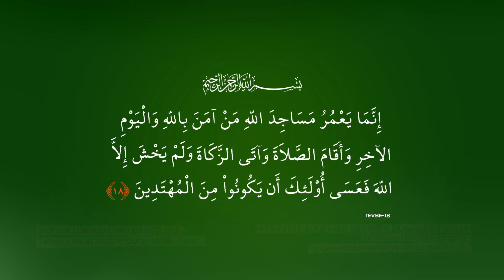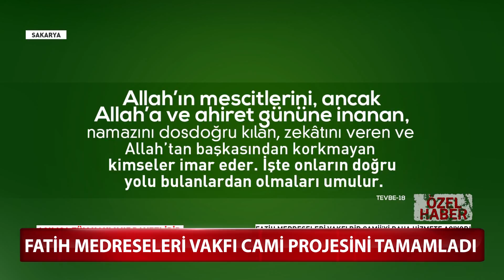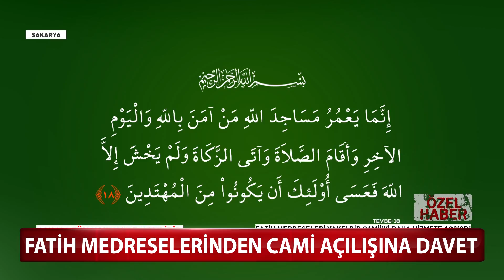Fatih Medreseleri Vakfı Cami Projesi Tamamlandı | Cami Açılışına Davet